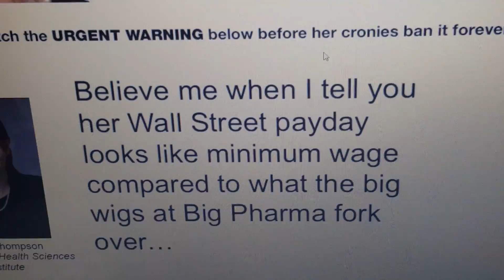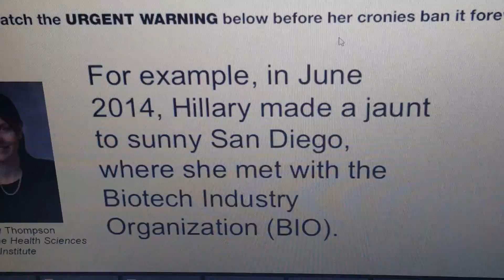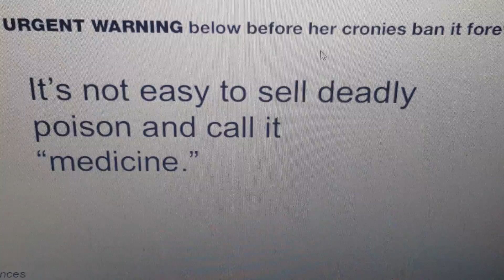How some drugs are destroying patiens health